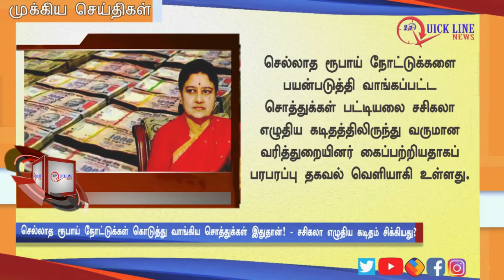NEWS | அதிகாலை முக்கிய செய்திகள் | Today's Top News in Tamil | 31/12/2019 | QUICKLINENEWS